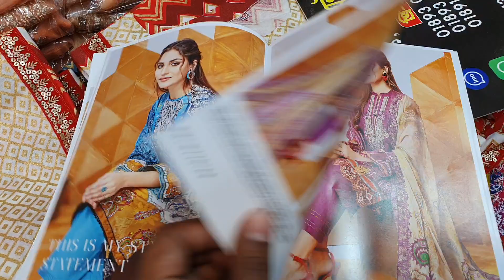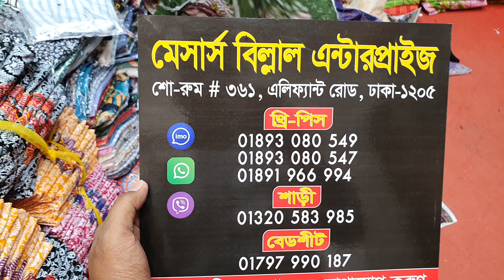অরিজিনাল পাকিস্তানি থ্রী-পিছ malani catalogue collection.